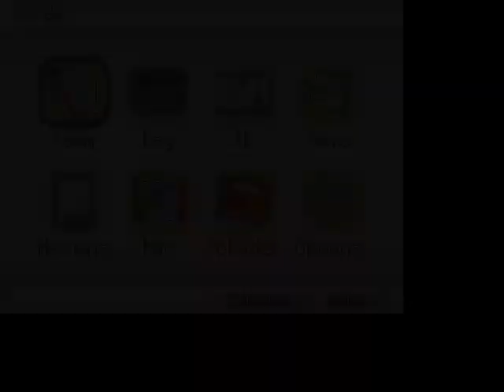... Pokemon Shinobi episode 3 Level up level up level up Level up hehehehahahaha.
... episode 3 was way too funny even with the flinches is like nothing even happened hehehahahahehehehe.